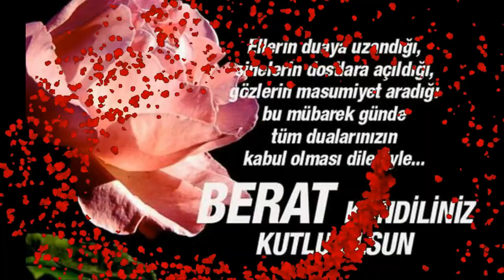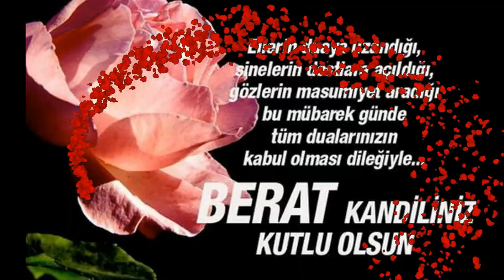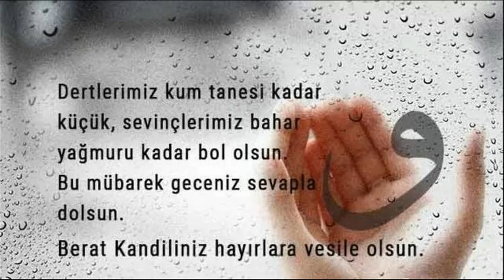Berat kandiliniz mubarek olsun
Bu Zor Zamanlarda Seni Tüm Belalardan Kurtaracak Berat Gecesi